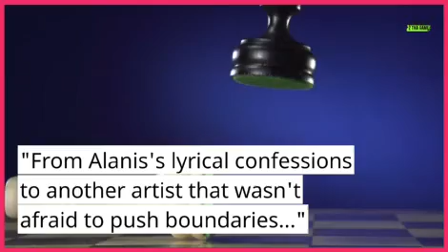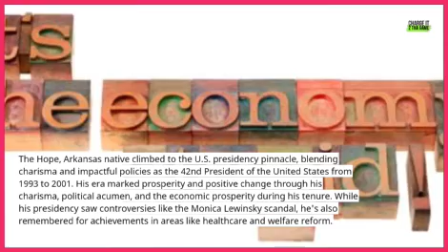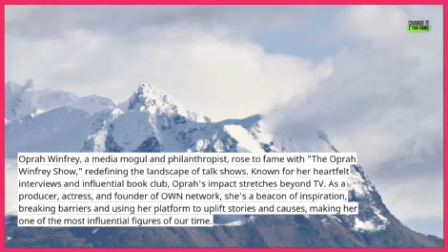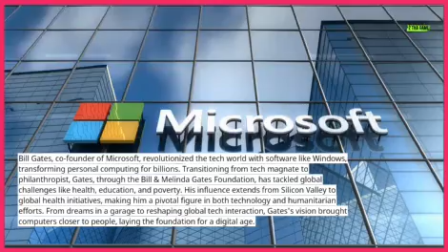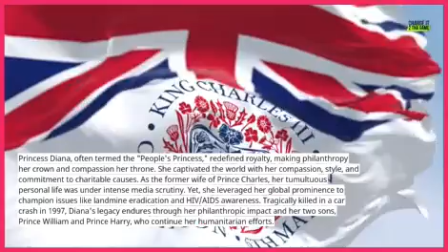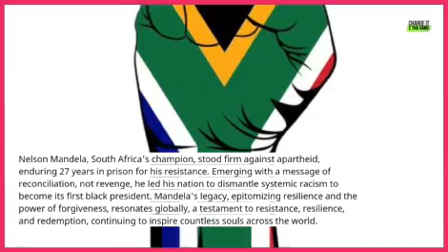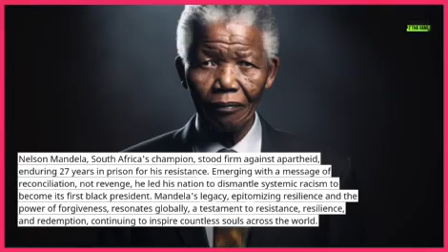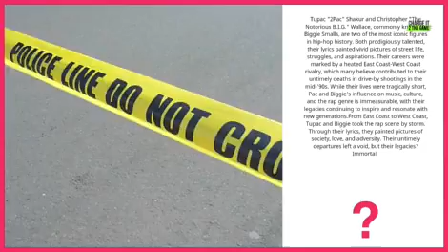(2023) Top Ten's | XCountDowns: Undisputed 10's I Top 10 Most Influential People of the 1990's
🔥 Discover the Most Influential Figures of the 1990s! Join us as we delve into a captivating quick trip through a decade of transformation, where iconic individuals shaped the world we know today. From the compassionate and relatable Princess Diana to the charismatic and impactful Bill Clinton, this video explores the top 10 influential figures of the '90s who left an indelible mark on society, politics, culture, and more.

🚀 Don't miss out on the captivating insights and untold stories that define these remarkable individuals!